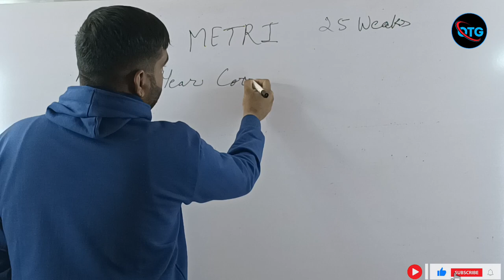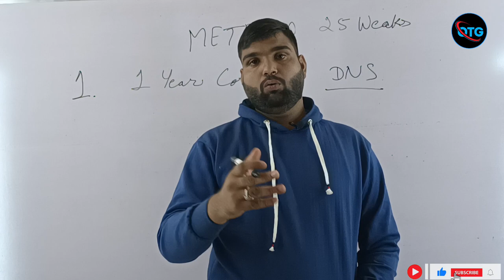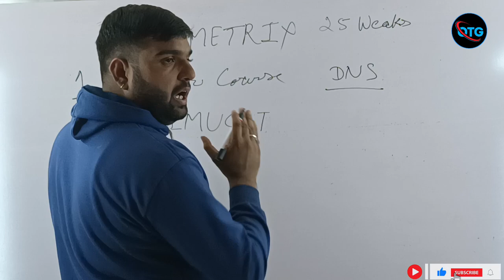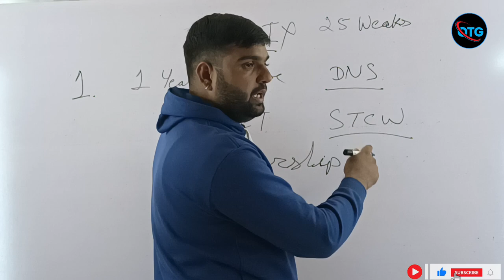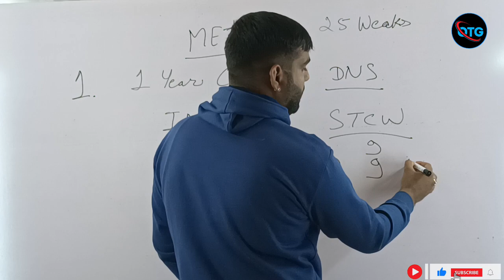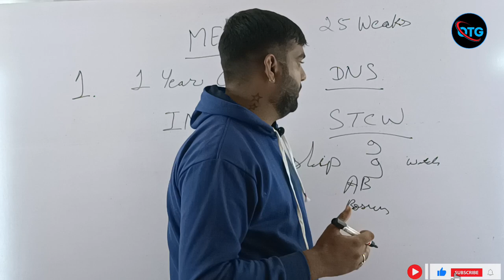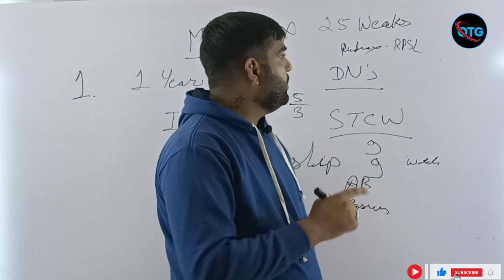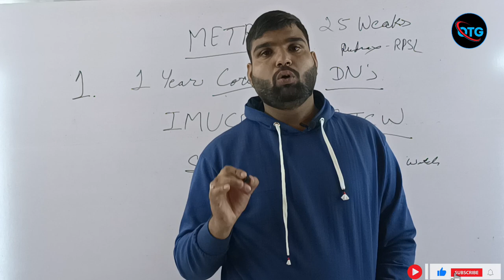Merchant Navy चायवाला || Merchant Navy वाले चाय क्यों बेच रहे हैं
Hello friends ,

I am Daya

My Channel Name - Ocean Technical Guruji

If you want join Merchant Navy show my all videos.

My Channel - Ocean Technical Guruji

Instagram I'd - Ocean_Technical_Guruji

Merchant Navy